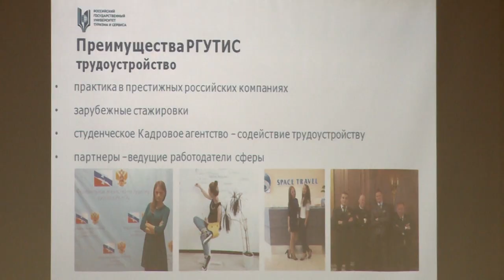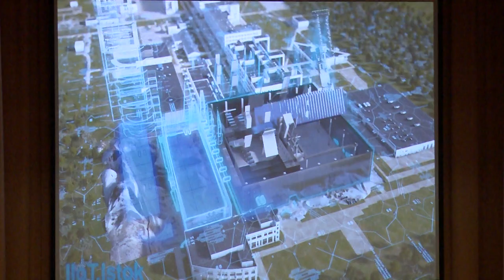Щёлковские школьники посетили форум «Профи-старт»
Представители вузов технического и гуманитарного направлений рассказали школьникам о своих профилях, условиях поступления. В этом году в щёлковском форуме приняли участие и представители крупных предприятий региона